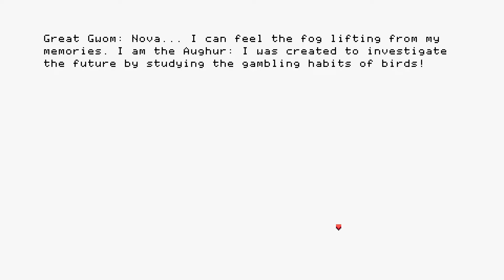This City Has Worms - Let's Play Anodyne 2: Return to Dust - Part 2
Anodyne 2: Return to Dust is an action-adventure video game developed by Analgesic Productions. Its 3D overworld has graphics inspired by Playstation and Nintendo 64. The players control a newly-created girl named Nova who has the ability to shrink into the bodies of the game’s NPCs to fight enemies and solve puzzles in 2D Zelda-like dungeons.